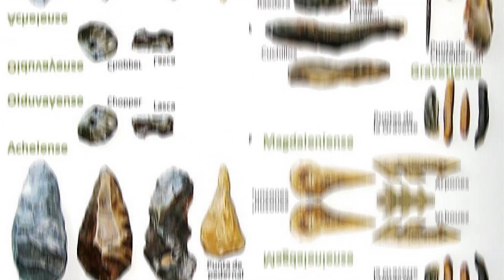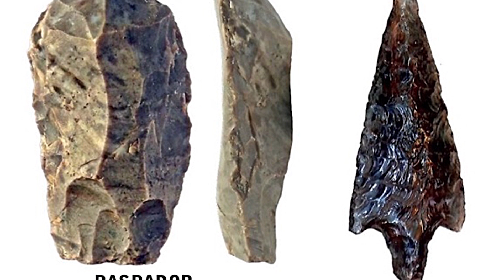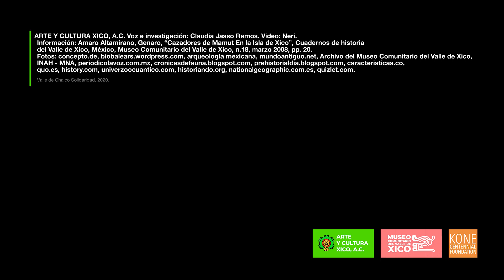Valle de Chalco. 1.4 Prehistoria - Actividades del Hombre Americano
En este video te mostramos algunas actividades del hombre americano y sus herramientas, algunas de estas piezas se exhiben en el Museo Comunitario del Valle de Xico, en Valle de Chalco.